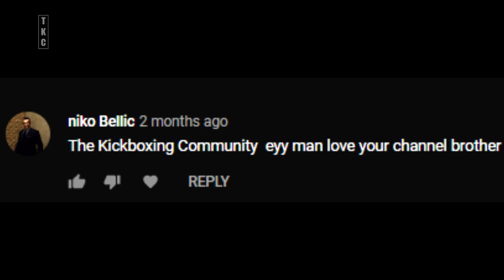ᴴᴰ ♦️ FUTURE UFC CONTENDER!! 👀 Cedric Doumbe Top 5 Knockouts! ♦️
Cedric is by many considered the pound for pound greatest kickboxer of this time. Not only technical, he has lately been knocking out his opponents time after time. Soon to face Murthel Groenhart in a rubber match, we have high anticipations of this title fight! Unfortunately due to the coronavirus it has been postponed. But the match will be re-sceduled soon!

Yoel Romero vs Paulo Costa Full fight Highlights (Clash of the Titans)
The next UFC star? Alex Pereira Top 10 Knockouts!
Badr Hari top 10 knockouts!
Badr
Hari
Badr Hari
Rico
Verhoeven
Rico Verhoeven
Glory Collision
Glory
Collision
Glory Collision 2
Glory
Collision
2
Glory World Series
Glory
World
Series
GloryWorldSeries
Glory World Series
Peter
Aerts
Peter Aerts
Semmy
Schilt
Semmy Schilt
Post Fight Interview
Post
Fight
Interview
Veronica Fight
Veronica
Fight
Veronicafight
Veronica
Fight
60fps
60
fps
Full hd
Full
hd
Donald Trump
Donald
Trump
Barack
Obama
Barack Obama
Mcdonalds
Coca Cola
Marlboro
Armani
Dolce and Gabanna
Playstation 4
Fortnite
Gameplay
Footage
Leaked
Wow
Wow!
Clickbait
non-clickbait
Music
Good
Music
Good Music
Benjamin
Adeguyi
Benjamin Adegbuyi
Mladen
Brestovac
Mladen Brestovac
Mirko CroCop
Mirko
Cro
Cop
K-1 wgp
k-1 world grand prix
k-1 max
world
grand
prix
max
k-1